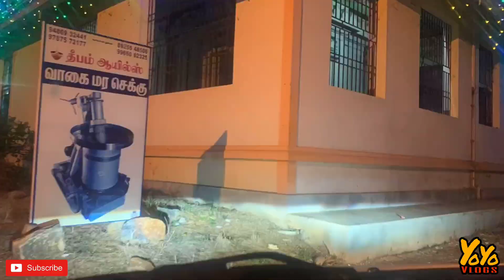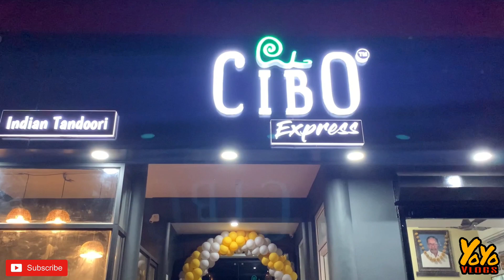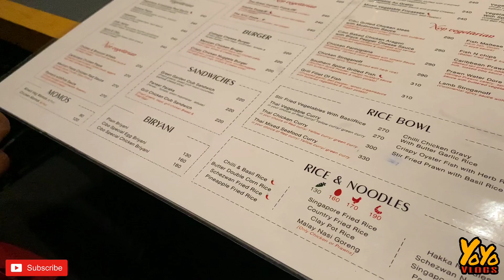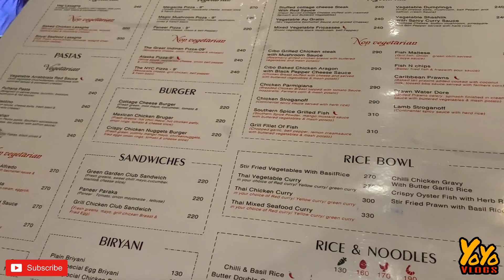Ep-22 New Cibo Restaurant In Namakkal Different Food Experience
Yoyo Vlogs - A Channel which brings you lot of fun filled episodes of Vlogging covering some of the most fascinating and awesome places to restaurants and other peculiar attractions in and around Namakkal.
Come and Join us for Today's episode on Cibo Restaurant in Namakkal,